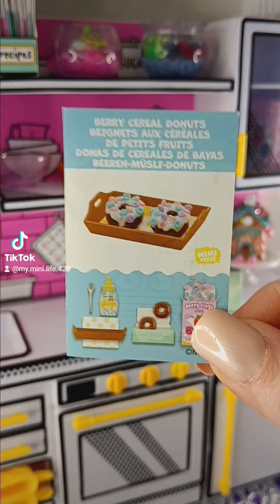Donut 🍩 Worry 😉 Be Happy 😊